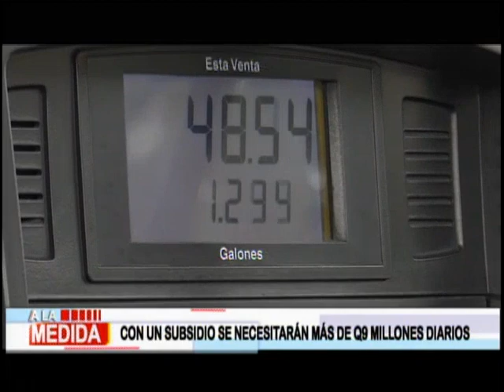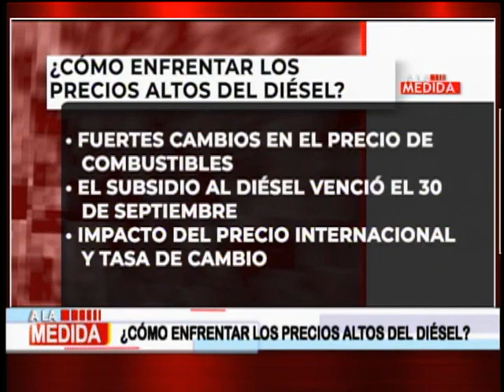A la Medida: Programa del 26 de octubre de 2022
Repasa la mejor información y análisis de hoy miércoles 26 de octubre.